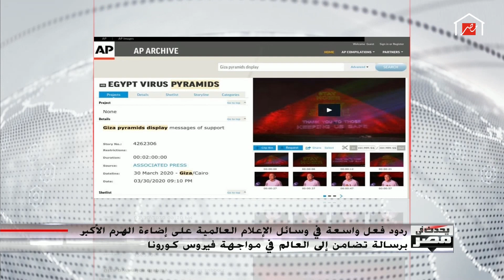وزير السياحة والآثار يحكي عن ردود الفعل العالمية حول رسالة مصر إلى العالم لمكافحة فيروس كورونا